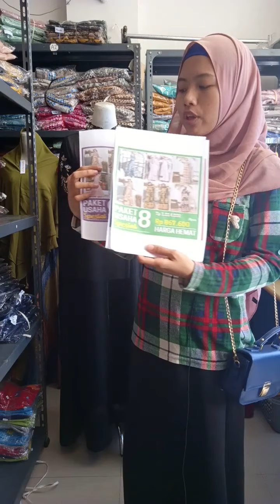KAFTAN SHALIMAR TERBARU 2021 #12 | AGENBAJUMURAH.COM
Review Produk Terbaru dan Terlaris bersama - 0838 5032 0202 / CS AYU dari Agenbajumurah.com

Kontak Admin :
Untuk Pemesanan atau Join Reseller (pilih salah satu) :

- 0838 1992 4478 / CS HESTI
- 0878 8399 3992 / CS DINDA
- 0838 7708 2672 / CS KEN
- 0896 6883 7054 / CS RIYANA

1. Menerima Reseller dan Dropship
2. Menerima Pemesanan Gamis Seragaman atau Pemesanan Partai Besar
3. Produk Bergaransi dan Gamis Original Premium by Lintang Fashion

Dapatkan Diskon 10%, Cashback, dan Hadiah Menarik untuk pembelian grosir atau paket.

Apa Keuntungan menjadi Reseller atau Member Kami? :
2. Premium Group Member
3. Pelayanan Prioritas
4. Bisa Dropship
5. Dibimbing langsung oleh Owner kami.

Youtube Official : agenbajumurah com
Instagram Official : @agenbajumurahofficial